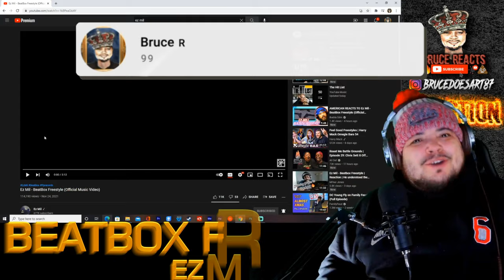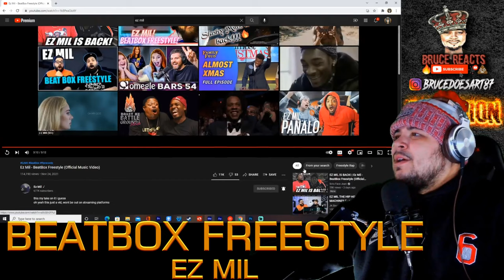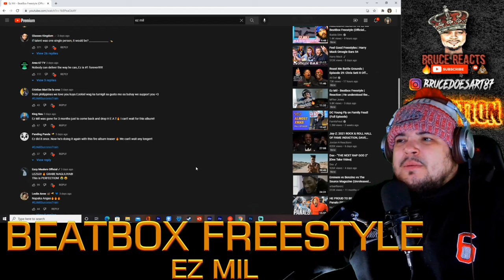Ez Mil - BeatBox Freestyle First Reaction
Tell me how you rate this beat from 1-10!